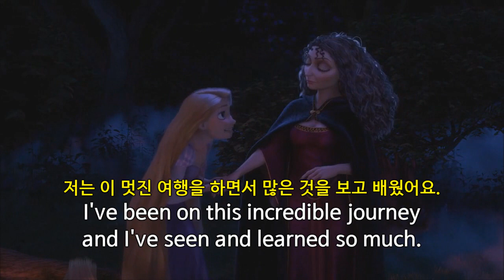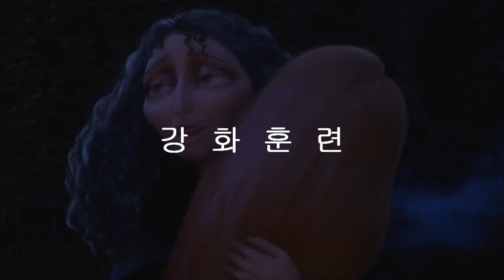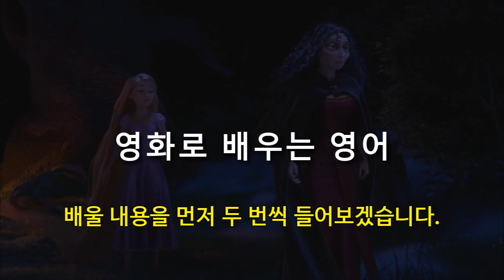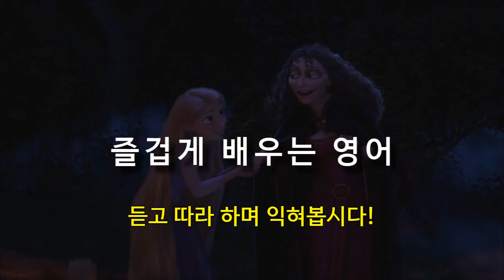Tangled 134. 저는 귀뚫기 하는 여러분들이 자랑스럽습니다. I'm proud : 나는 자랑스럽다.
Mother...
엄마...

We're going home, Rapunzel. Now.
집에 가자, 라푼젤. 당장.

You... you don't understand.
어... 엄마는 이해 못 해요.

I've been on this incredible journey and I've seen and learned so much.
저는 이 멋진 여행을 하면서 많은 것을 보고 배웠어요.

I even met someone.
심지어 누군가를 만나기까지 했어요.

Yes, the wanted thief, I'm so proud.
그래, 그 지명수배 중인 도둑 말이지. 참 자랑스럽기도 하구나.

Come on, Rapunzel.
가자, 라푼젤.

Mother, wait. I think...
가자, 라푼젤. 엄마, 잠깐만요. 제 생각엔...

I'm proud : 나는 자랑스럽다.

Homie, I'm so proud.
여보, 정말 자랑스러워요.
(호미, 나는 자랑스러워.)

I'm so proud of you, Homie!
당신이 정말 자랑스러워요. 호미!

Homie, I'm very proud of you.
여보, 난 당신이 정말 자랑스러워요.

A perfect report card, all B's. / Very proud.
완벽한 성적표네, 모두 B야. / 뿌듯하구나.

I'm very, very proud of you kids.
난 정말로 너희들이 정말 자랑스럽구나.

Oh, sweetie, how could I be mad? I'm proud.
오, 아가야, 내가 어떻게 화낼 수 있겠니? 난 뿌듯하단다.

Hey, I'm proud of myself, man.
이봐, 난 내가 자랑스러워.

Marge, I'm sorry I was proud of myself.
마지, 우쭐대서 미안해.

I'm proud to present,
발표할 수 있게 되어 영광입니다.

What so proudly
뭐가 그렇게 자랑스럽니?